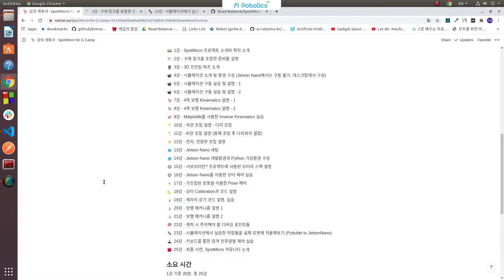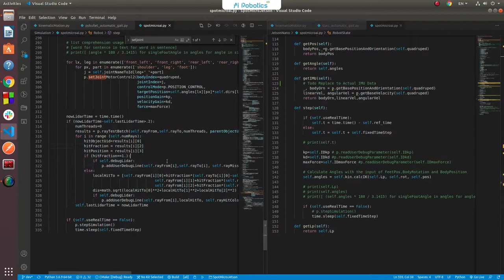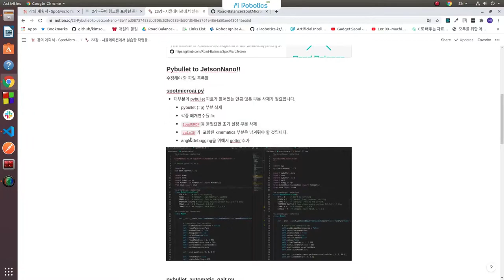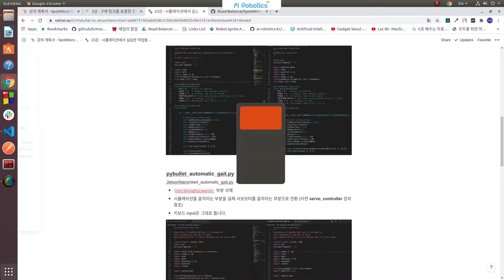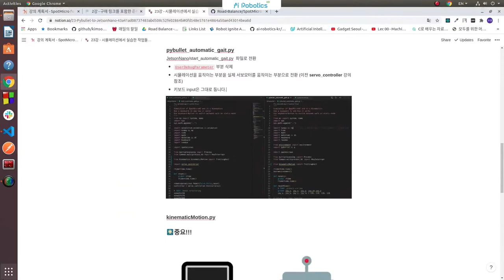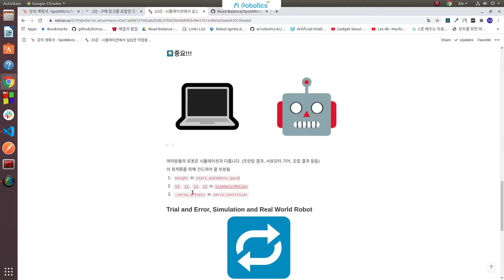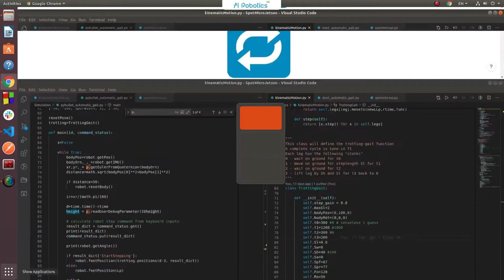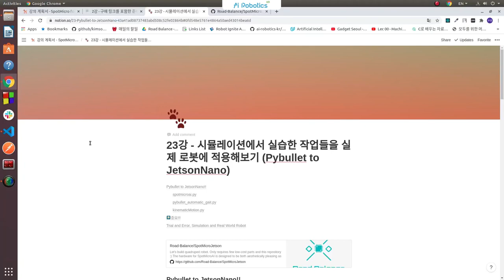Spot Micro! w/Jetson nano, w/o ROS 23강 시뮬레이션에서 실습한 작업들을 실제 로봇에 적용해보기 (Pybullet to JetsonNano)